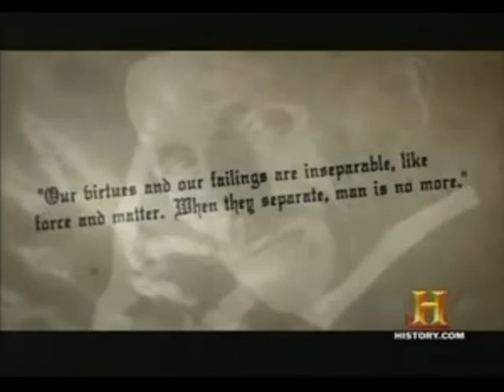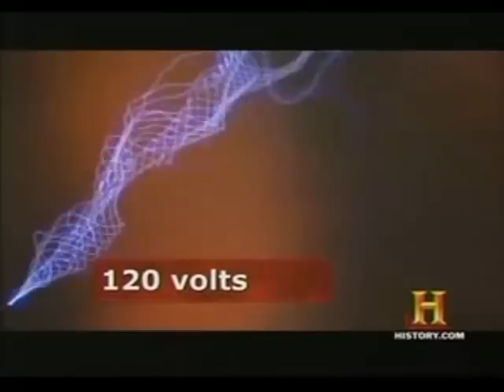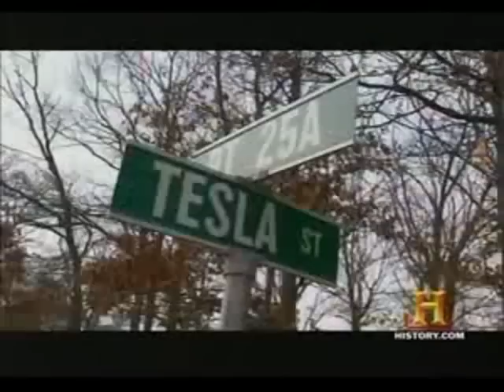Nikola Tesla - Mad Electricity part 1 of 5.flv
Nikola Tesla (Serbian: Никола Тесла; 10 July 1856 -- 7 January 1943) was an inventor, mechanical engineer, and electrical engineer. He was an important contributor to the birth of commercial electricity, and is best known for his many revolutionary developments in the field of electromagnetism in the late 19th and early 20th centuries. Tesla's patents and theoretical work formed the basis of modern alternating current (AC) electric power systems, including the polyphase system of electrical distribution and the AC motor. This work helped usher in the Second Industrial Revolution.

Born an ethnic Serb in the village of Smiljan, Croatian Military Frontier in Austrian Empire (today's Croatia), Tesla was a subject of the Austrian Empire by birth and later became an American citizen.[1] Because of his 1894 demonstration of wireless communication through radio and as the eventual victor in the "War of Currents", he was widely respected as one of the greatest electrical engineers who worked in America.[2] He pioneered modern electrical engineering and many of his discoveries were of groundbreaking importance. In the United States during this time, Tesla's fame rivaled that of any other inventor or scientist in history or popular culture,[3]. Because of his eccentric personality and his seemingly unbelievable and sometimes bizarre claims about possible scientific and technological developments, Tesla was ultimately ostracized and regarded as a mad scientist by many late in his life.[4][5] Tesla never put much focus on his finances and died with little funds at the age of 86, alone in the two room hotel suite in which he lived, in New York City.[6]

The International System of Units unit measuring magnetic field B (also referred to as the magnetic flux density and magnetic induction), the tesla, was named in his honor (at the Conférence Générale des Poids et Mesures, Paris, 1960), as well as the Tesla effect of wireless energy transfer to wireless powered electronic devices (which Tesla demonstrated on a low scale with incandescent light bulbs as early as 1893 and aspired to use for the intercontinental transmission of industrial power levels in his unfinished Wardenclyffe Tower project).

In addition to his work on electromagnetism and electromechanical engineering, Tesla contributed in varying degrees to the establishment of robotics, remote control, radar, and computer science, and to the expansion of ballistics, nuclear physics,[7] and theoretical physics.

Video: History Channel